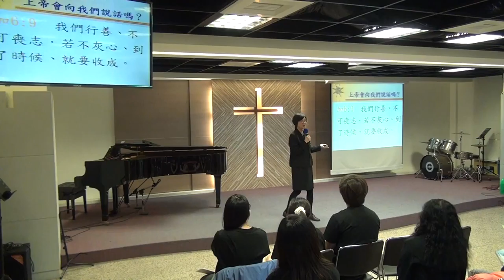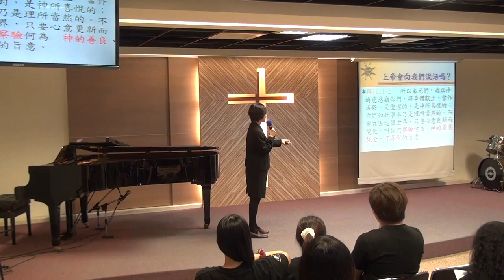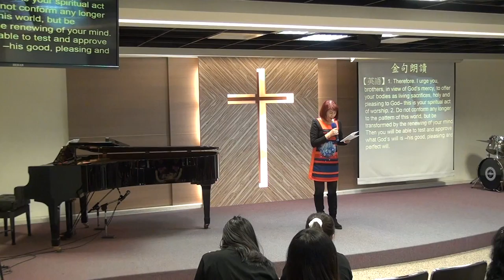20170305華語禮拜093357講道+回應詩